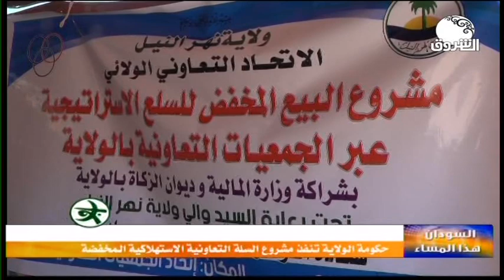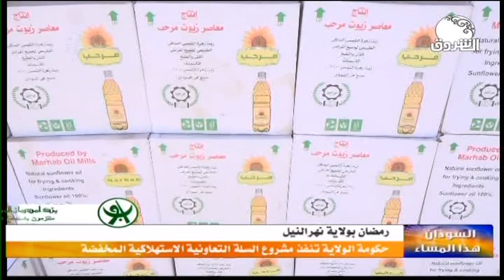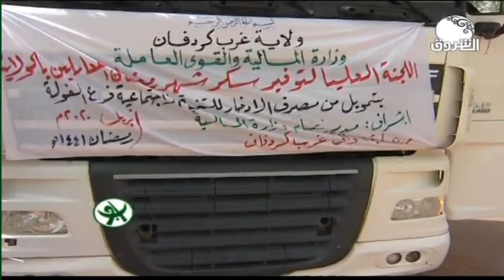السودان هذا المساء ـــ الثلاثاء 28 أبريل 2020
الشروق_ الفضائية
Ashorooq Tv
ـــــــــــــــــــــــــــــــــــــــــــــــــــــــــــــ